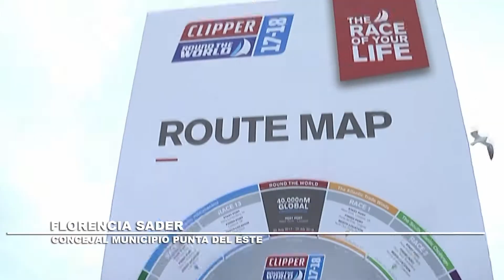REGATA CLIPPER / TWISTER /FLAVIA PINTOS / ANDRES JAFIF / FLORENCIA SADER